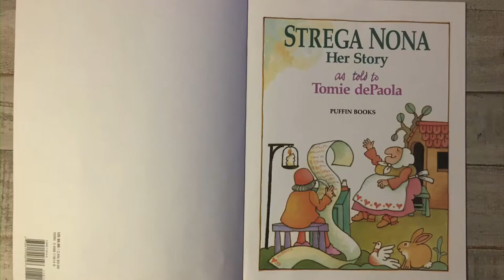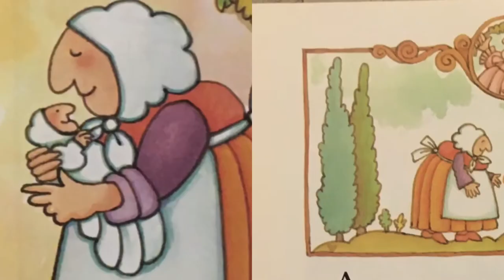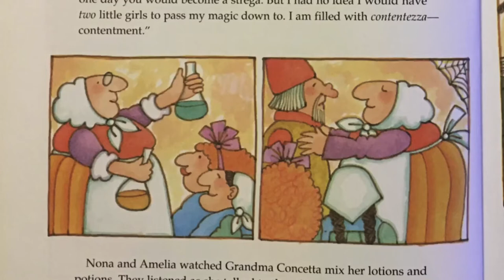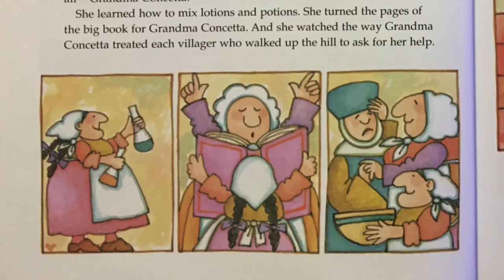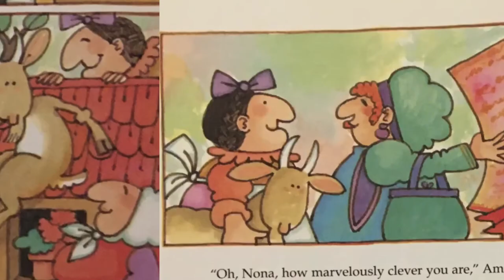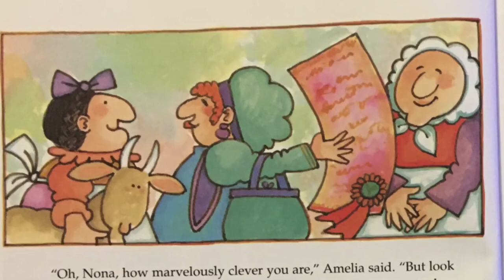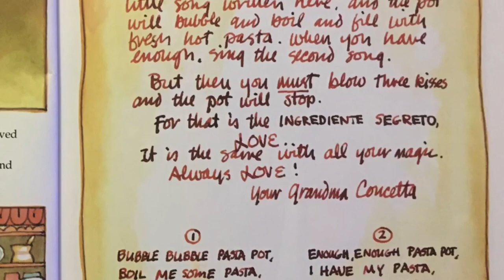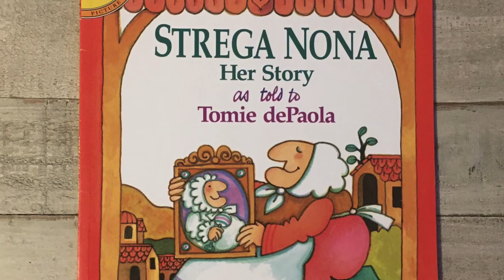Strega Nona Her Story- A Read Aloud book by Tomie dePaola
Ever wonder how Strega Nona came to be the witch grandma of the village? If you love the Strega Nona series by Tomie dePaola, you will love to add this story to your collection. Strega Nona tells her life story in this wonderfully charming book with little touches of Italian words from a village in Calabria Italy.  Enjoy my read aloud, told with a hint of an Italian accent, and then pick up a copy of this magical tale for your own school or home library today. This is a great series to own all the books from to encourage reading; kids enjoy reading these again and again!